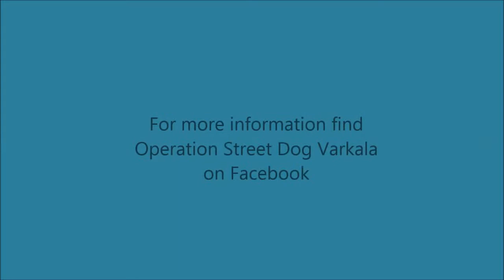Operation Street Dog Varkala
interviews Maureen Hand about Operation Street Dog Varkala, a project which is raising funds to help street dogs in Varkala, India.